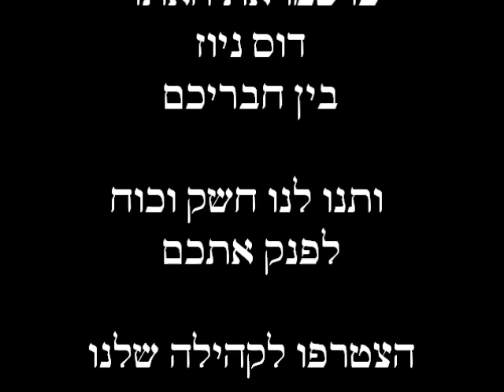מיכאל וייס - בואי בשלום - דוס ניוז